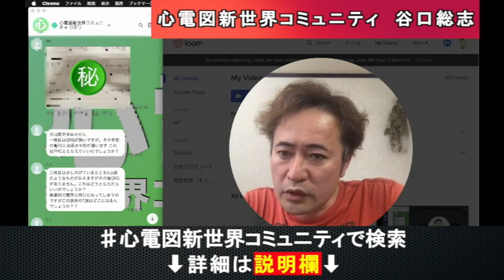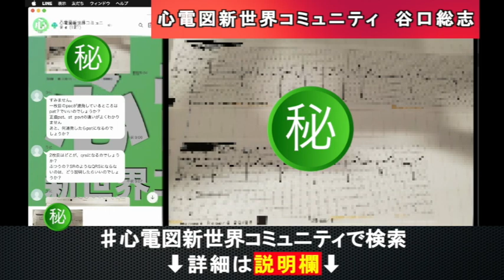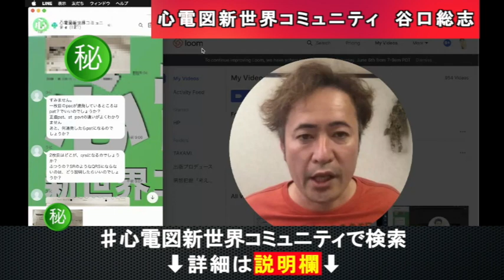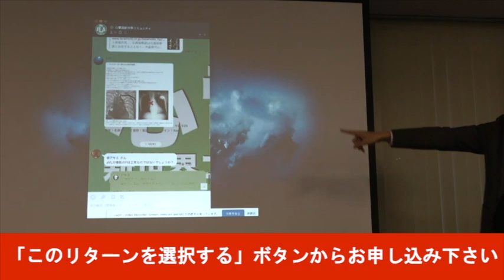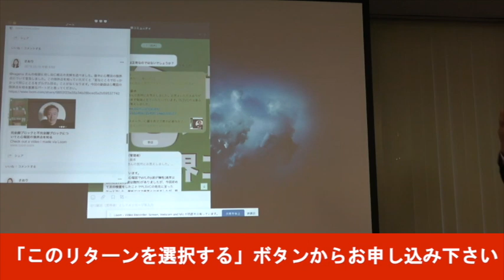PAT（発作性心房性頻拍）、AT（心房性頻拍）、PSVT（発作性上室頻拍） の違いがよくわかりません 谷口総志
PAT（発作性心房性頻拍）、AT（心房性頻拍）、PSVT（発作性上室頻拍） の違いがよくわかりませんの相談に対して心電図新世界コミュニティで谷口総志の見解を述べました。
以下、心電図新世界コミュニティでいただいた相談です。
すみません。
一枚目のpacが連発しているところはpat？でいいのでしょうか？
正直pat、at  psvtの違いがよくわかりません
あと、何連発したらpatになるのでしょうか？

・心電図ホームスタディ

・(season8) PSVT
・(season9) 致死性不整脈
・(season10) IABP

1974年12月31日生まれ、熊本在住3児の父